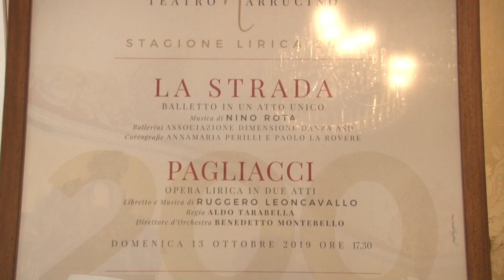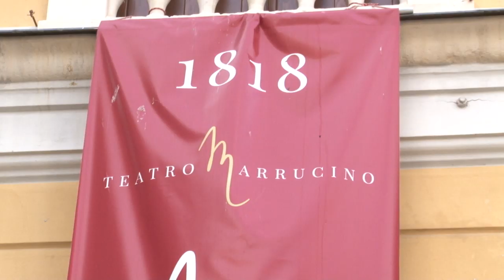Chieti. Riparte la stagione al Marrucino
Chieti. Presentate questa mattina al Teatro Marrucino di Chieti le Opere Liriche programmate per la stagione artistica dell'ente. Tra le opere in programma La Strada, Pagliacci e Rigoletto